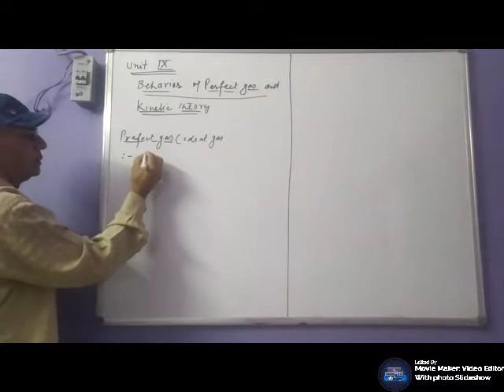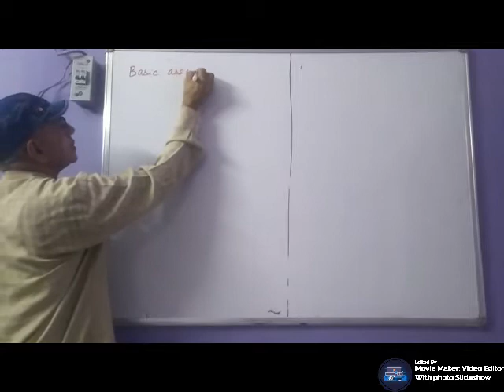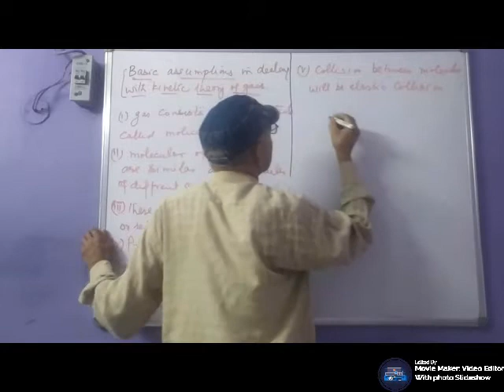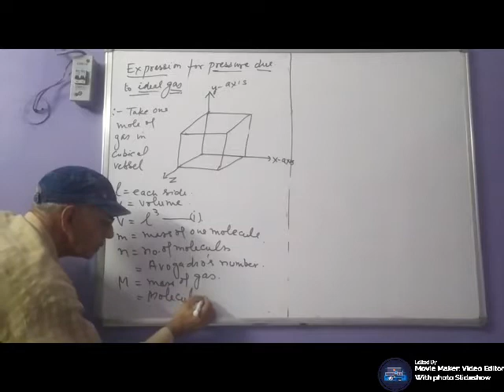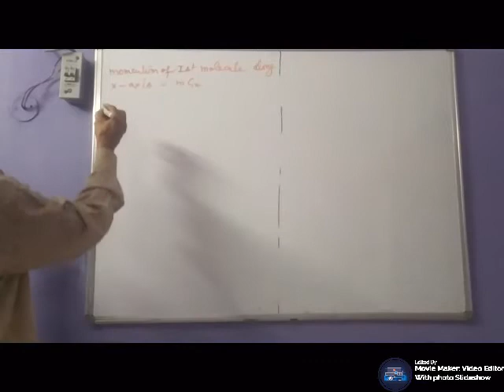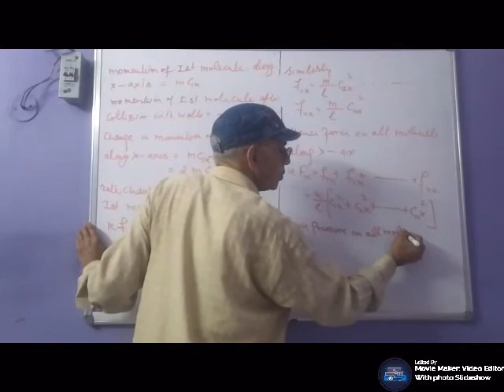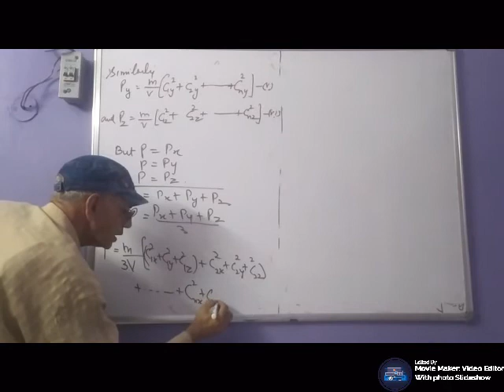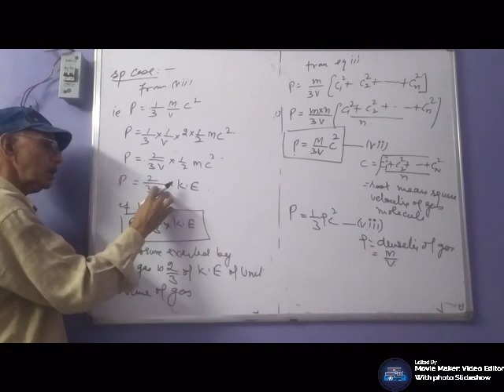Behavior of ideal gas and kinetic theory- Lecture 1: by R.S Dahiya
Pressure due to ideal gas